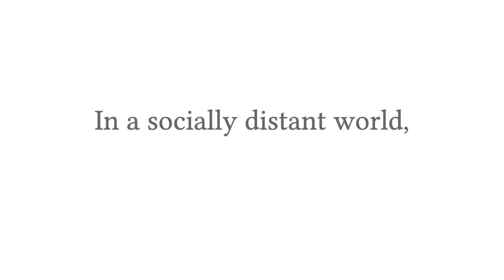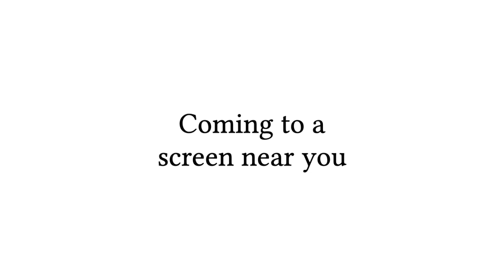This is Still PLDI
PLDI 2020 won't take place in London, but will be a fantastic virtual conference instead.  It's still PLDI!

Vocalists (in order of appearance): Ranjit Jhala, Nadia Polikarpova, John Wickerson, Kathleen Fisher, Ally Donaldson, Shaz Qadeer, Yannis Smaragdakis, Mike Hicks, Guy Steele, Işıl Dillig, Rachit Nigam, Suresh Jagannathan, Philippa Gardner, and Conrad Watt

Piano: John Wickerson
Drums: Ally Donaldson
Bass: Pau Baiget

Music: "Always on my Mind" by Wayne Carson, Johnny Christopher, and Mark James
Lyrics: John Wickerson

Arranged and produced by: Ally Donaldson